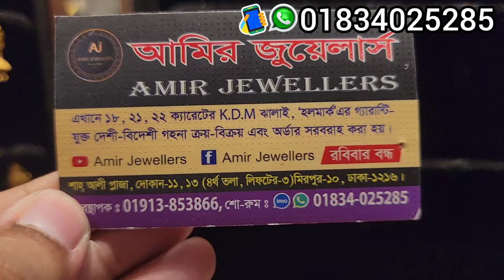কম ওজনের কানের দুলের কালেকশন, আমির জুয়েলার্স/ Gold Earrings